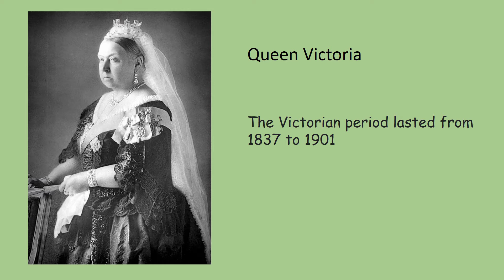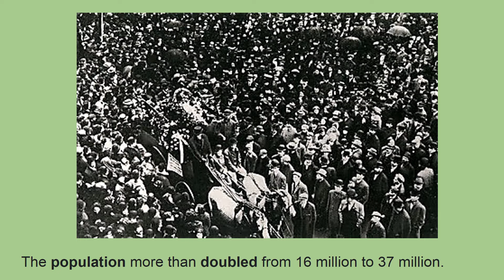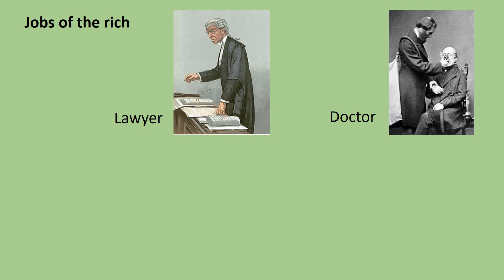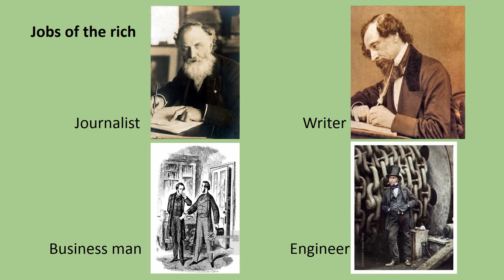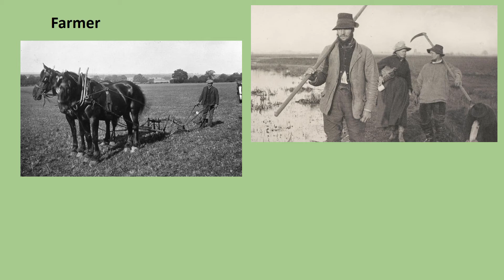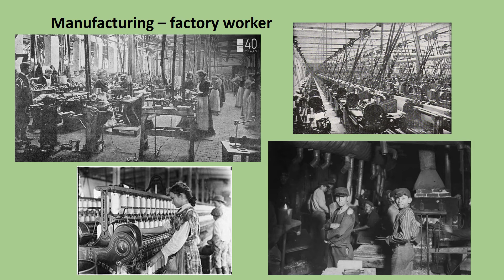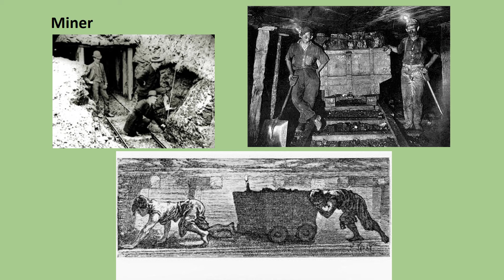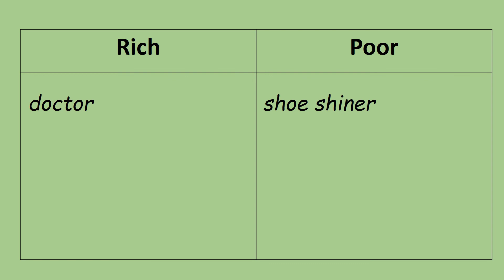Victorian jobs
Silver Birch theme lesson